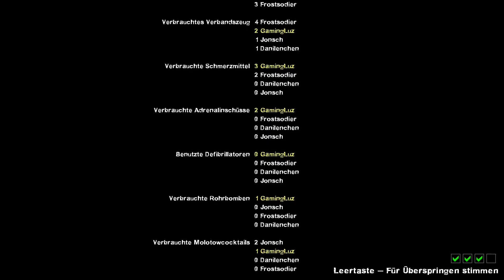KEKW 💀 010: DAS KETTENSÄGEN DRAMA RAMA! 🌟 Left 4 Dead 2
ÜBER KEKW:

KEKW steht für "KEK CREW". Frag lieber nicht, warum. KEKW ist unsere kleine Vierer-Truppe, mit der wir damals Minecraft BTTR  angefangen haben, später dann Minecraft TLD. Uns verbindet unser fantastisches Aussehen, unsere SKILLS und Leidenschaft zu failen... ehh gewinnen. Außerdem können wir außerordentlich gut durchschnittlich spielen. Auf jeden Fall war es in der Formation immer so geil und lustig, dass wir einfach beschlossen haben, so weiter zu machen. Alle möglichen Multiplayer-Games einfach antesten und vorstellen. Ob Coop oder Gegeneinander ist dabei ganz egal - HIER  findet man IMMER nur den Spaß
für Uns, für dich, für ALLE! DAS IST KEKW - ''Chaos Truppe''